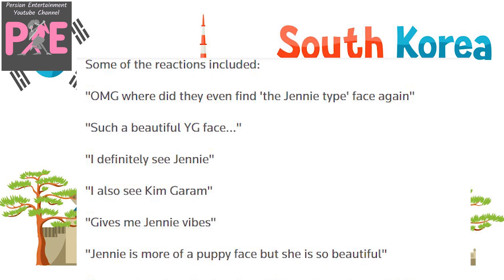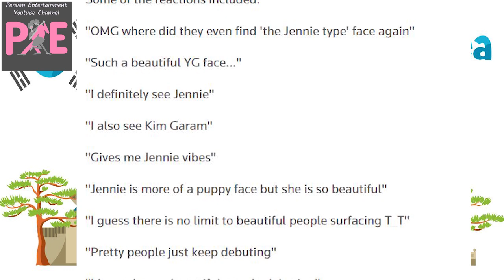هویت اعضای گروه بیبی مانستر از کمپانی وای جی | Baby Monster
توی این ویدیو، گروه جدید بیبی مانستر از کمپانی وای جی بررسی و نقد میشه. لیسا از بلک پینک به عنوان منتور این گروه حضور داره. نظر جنی از بلک پینک راجع به گروه جدید

برای عضویت در کانال تلگرام ما، روی لینک زیر کلیک کنید

برای عضویت در کانال اینستاگرام ما، روی لینک زیر کلیک کنید